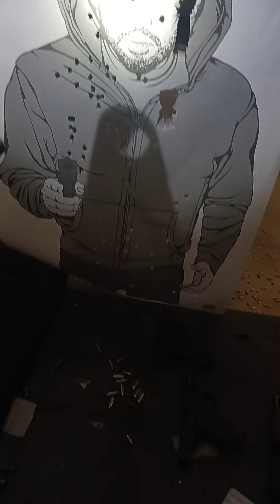He already dead 💀 🤧